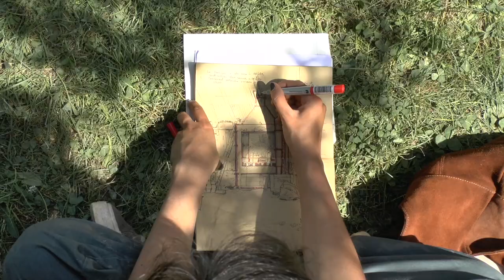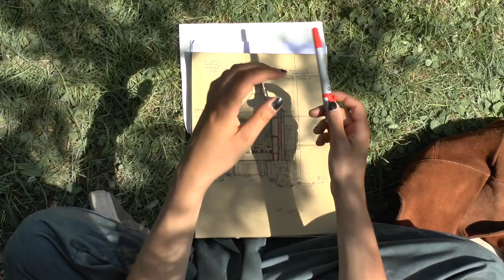FOUR GIREL 3E / LA BORNE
Le four Girel
Aujourd’hui il nous semble important d’ouvrir nos recherches et d’expérimenter sur ce qu’on appelle « les fours nouvelle génération ». Ce type de four est une initiative du célèbre céramiste et Maître d’art Jean Girel.

Le four céramique Girel 3E est un outil performant, à bilan carbone minimal, qui permet de ne plus avoir recours à l’électricité ni aux énergies fossiles. C’est le four idéal pour tout créateur soucieux de mettre  en harmonie son éthique et sa pratique, tout en donnant un atout supplémentaire à son esthétique.

C’est un four qui répond à trois exigences contemporaines fondamentales (les « 3E »), à savoir qu’il est à la fois économique, écologique et ergonomique.

Ergonomique : une seule personne peut conduire la cuisson, sans avoir à se baisser, ni à se déplacer pour alimenter le feu ou procéder aux réglages. Le laboratoire est large mais peu profond, donc facilement accessible, l’enfournement se fait debout.

Économique : à la construction comme à l’utilisation : auto-construit en quelques jours, il coûte 4 fois moins cher qu’un four à gaz de même volume. avec sa capacité de 650 litres utiles, il consomme entre 150 et 200 kg de bois pour des cuissons à plus de 1300°.

Écologique : par son système de post-combustion, le four rejette des fumées propres dans l’atmosphère, consomme très peu de bois, peut être démonté et reconstruit ailleurs en cas de besoin.

La souplesse de son pilotage autorise aussi bien les cuissons de couvertes raffinées que les effets de flamme ou de cendrage les plus sauvages, les refroidissements éclair ou les maturations de quelques jours.

Planning et déroulé du projet

De mai à juin 2022, Jean Girel formera une équipe artistique composée de 10 à 15 céramistes professionnels de l’ACLB et d’étudiants en école d’art à la construction et à l’utilisation d’un four à bois nouvelle génération et de sa conception.

En octobre 2022 et à l’occasion des « Grands Feux », le four sera utilisé par l’équipe artistique.

Projet réalisé en partenariat avec :
– L’Association Céramique La Borne
– Lécole supérieure d’art et de design TALM-Tours
– Lécole supérieure d’art et de design TALM-Le Mans

Ce four a pu être construit grâce au financement du dispositif Mobilisation pour le Climat et la Transition Écologique de la Région Centre-Val de Loire.